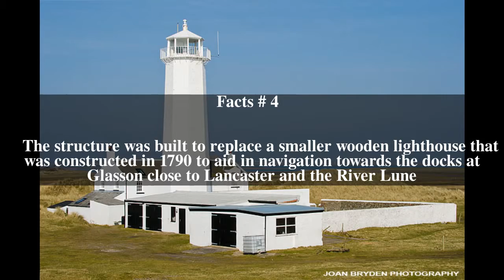Walney Lighthouse Top # 6 Facts